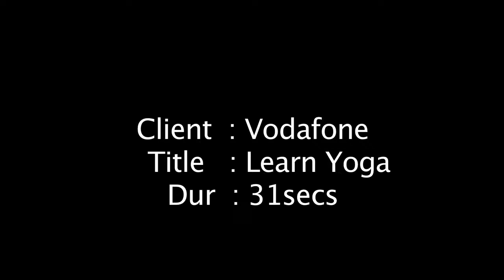LIVE Action Videos - Learn Yoga - Vodafone Viral ad films